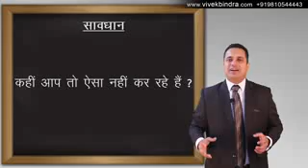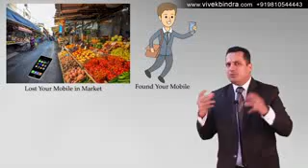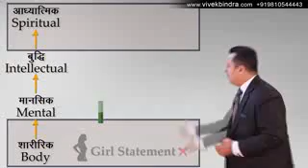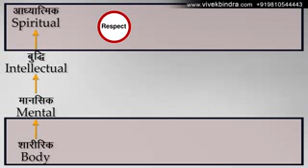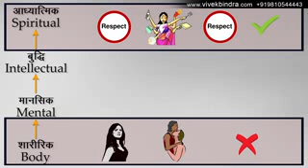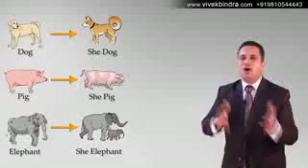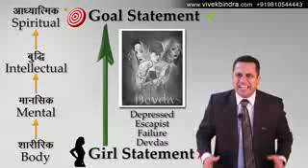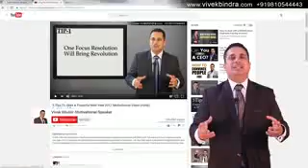Khud ke liye jio... Vivek bindara Motivetion Spikar